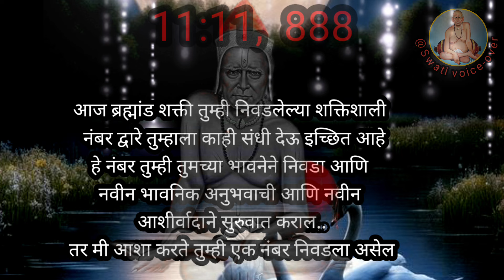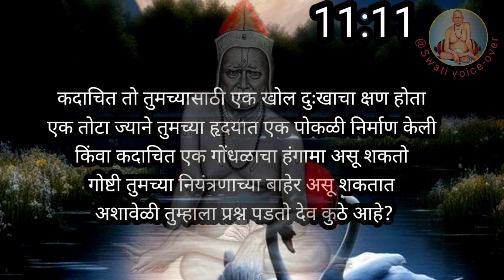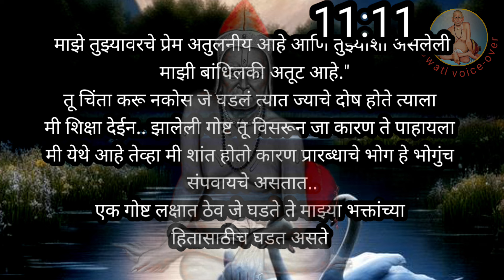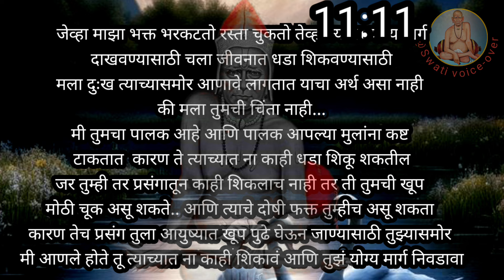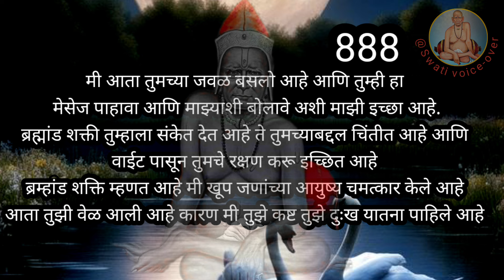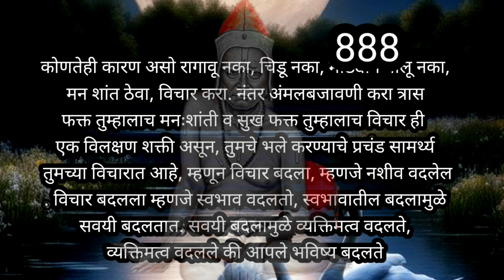🌺आज इच्छापूर्ती दिवस | एक नंबर वर बोट ठेव | आणि तुझे गुप्त भविष्य ऐक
आज इच्छापूर्ती गुरुवार | एक नंबर वर बोट ठेव | आणि तुझे गुप्त भविष्य ऐक | ‎@Godblessings-to2wv

उपाशी राहिलात तरी चालेल ऐकून बघ | आनंदच्या बातमीचा कॉल येईल